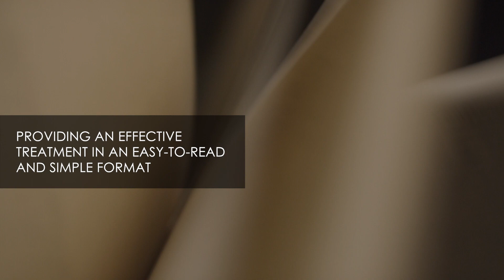Xulon Press book: PTSD: A Theological Approach | Dr.Scott Jiménez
Xulon Press introduces PTSD: A Theological Approach by author Dr.Scott Jiménez . The Xulon Press bookstore provides an easy way to purchase this book using the link below, or you can find it at your local Christian bookstore.